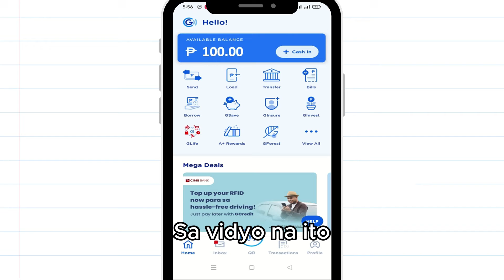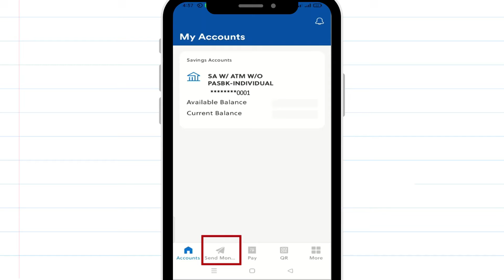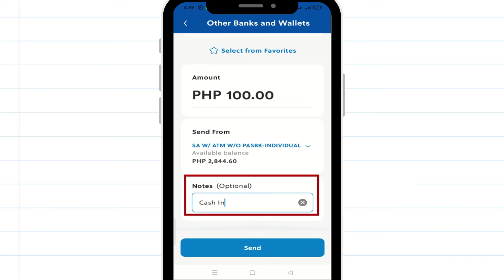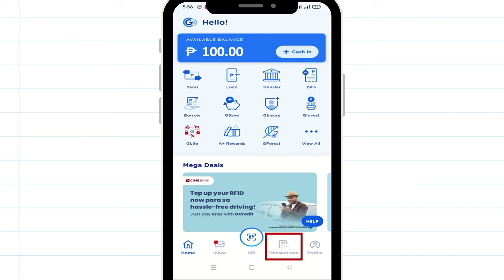BDO to GCash transfer: How to Send Money BDO online to GCash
How to send gcash from bdo online banking, bdo to GCash transfer, paano transfer ng pera bdo to gcash, step-by-step tutorial.

Gcash To Bdo Bank Transfer Made Easy!